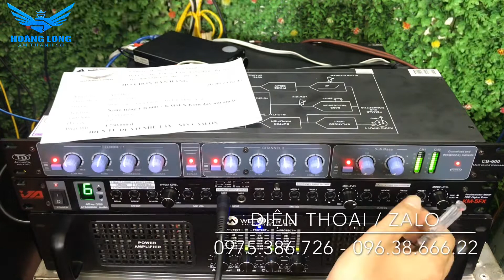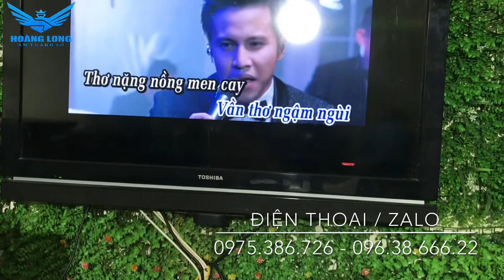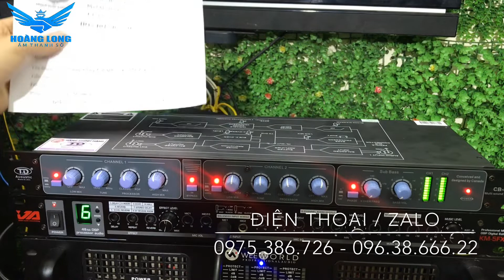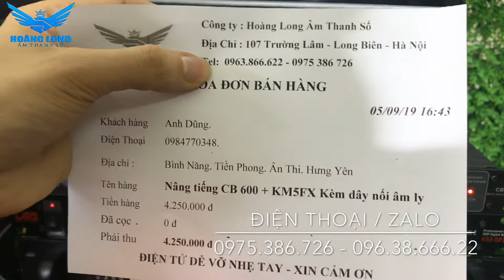Cách kết nối vang cơ với nâng tiếng đơn giản. Lh 0975386726 - 0963866622